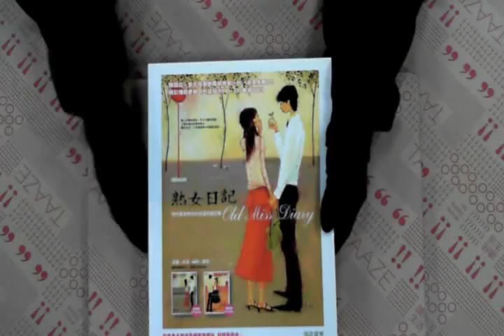TAAZE｜聰明改造大作戰！－E點就通023 二手書書況 986715648X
TAAZE｜讀冊生活網路書店「聰明改造大作戰！－E點就通023」，找二手書請至